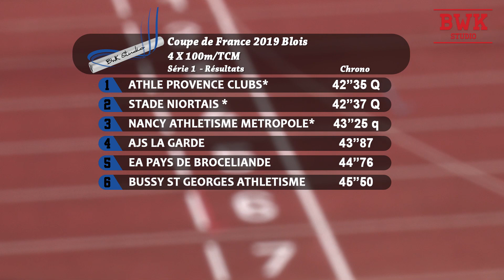4x100m - TCM - Serie 1 - Coupe de France - Blois - 12/10/2019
4 X 100m/TCM | | Série 1 | Chr : E | 12/10/2019 | 13:22
1 - 42"35 Q - ATHLE PROVENCE CLUBS*
 - DUNAND Mathieu (ESM/98), CHERCHALI Sofiane (ESM/97), ANDRE Nans (ESM/97), BERNAT Matheo (ESM/99) -
2 - 42"37 Q - STADE NIORTAIS *
 - DAVIAUD Samuel (JUM/00), GROLLEAU Nathan (ESM/98), JEANNEAU Marius (CAM/03), ABELLI Gregory (ESM/97) -
3 - 43"25 q - NANCY ATHLETISME METROPOLE*
 - DIAKITE Moussa (JUM/01), TARLET Theo (ESM/97), LANTSOGHT Aurelien (SEM/89), EPPLING Justin (ESM/98) -
4 - 43"87 - AJS LA GARDE
 - AKA Eugene (JUM/00), POUS Gauthier (JUM/01), AMOUGOU Dieudonne (ESM/99), FERRIGNO Leo (ESM/99) -
5 - 44"76 - EA PAYS DE BROCELIANDE
 - LE GRAND Alan (SEM/95), PASTOL Kilian (SEM/96), QUEFFELEC Thibaut (ESM/97), BALBINO Colin (CAM/03) -
6 - 45"50 - BUSSY ST GEORGES ATHLETISME
 - LEDA Melvin (JUM/00), KALI Sebastien (SEM/96), HELBLING Thomas (CAM/03), LEDA Baptiste (MIM/04) -